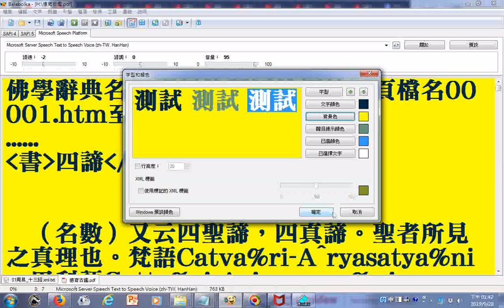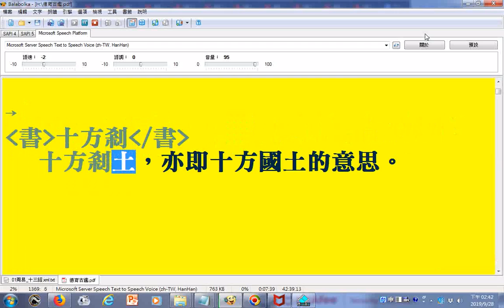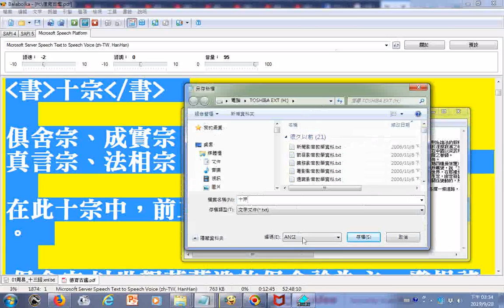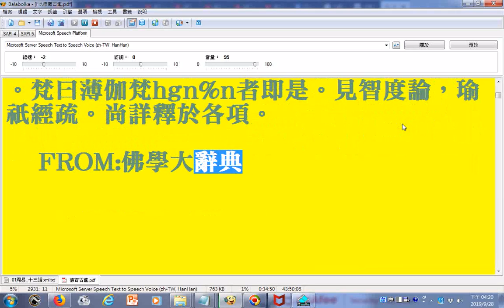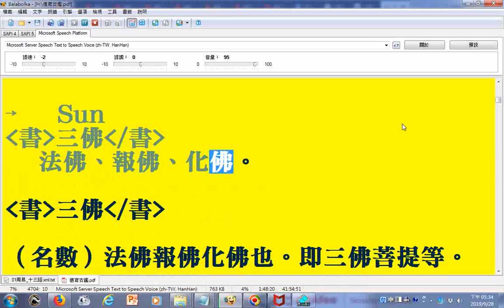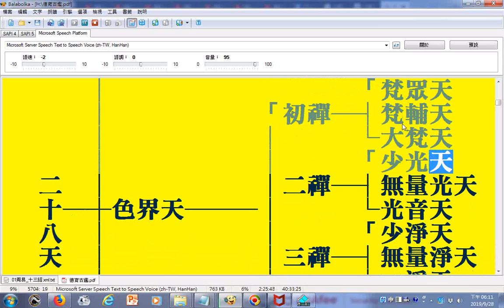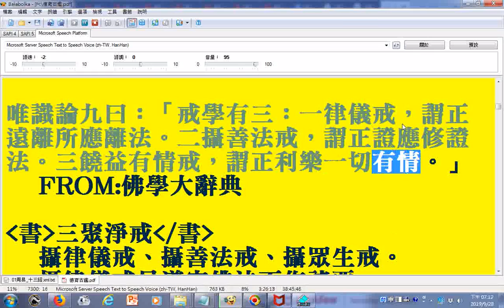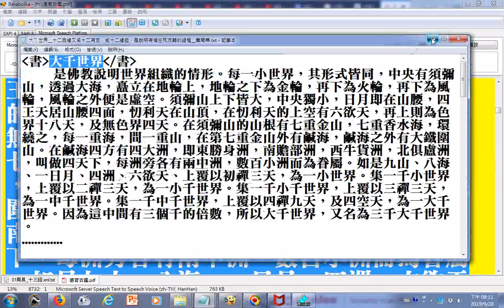g3朗讀佛學辭典名相術語依照原始網站網頁檔名00001.htm至05915.htm排序_四諦(四聖諦、四真諦)...大千世界(使用電腦報讀程式Balabolka逐字唸部分破音字讀音有誤請見諒)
附註部分梵文或巴利文的羅馬轉寫字因操作去除數字英文而造成缺abcdef請見諒  20190928

(附註：找較早尚未去除英文數字的文件的網址:
筆者附錄: 有求孔孟聖道三寶心法就不枉費今生來世間。世間財世間用--生不帶來，死不帶去，或是給以後不相識的人用，但是得三寶心法卻能帶著走，在世能逢凶化吉、躲劫避難、改變命運，壽終能超生了死，離苦得樂，智者切莫入寶山而空手回。